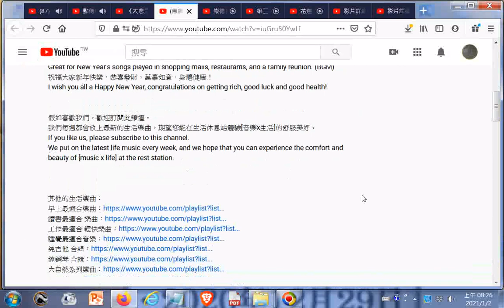(無廣告)新年必聽 新年歌曲，年味滿滿 傳統新年歌謠，新年最適合歌曲Chinese new year song, BGM20210102點閱 _+網址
閩南語讀經影片合輯